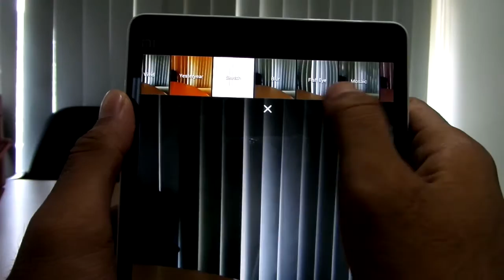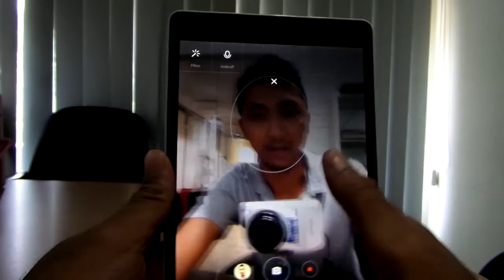Kamera Xiaomi Mi Pad